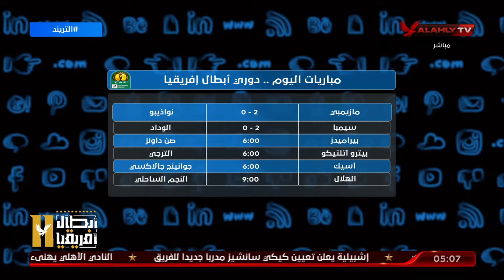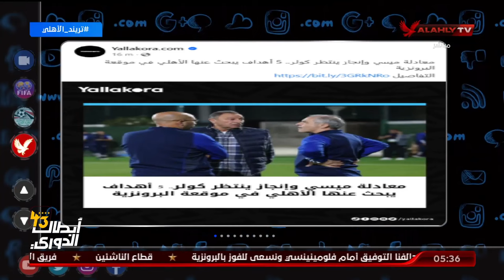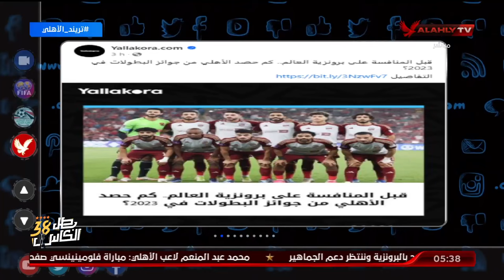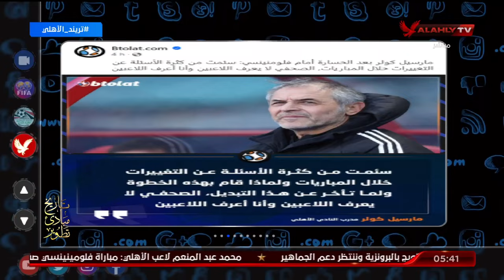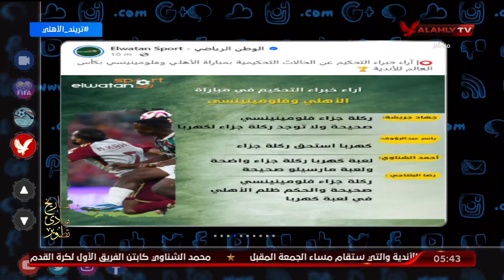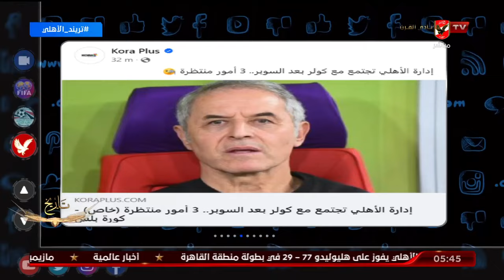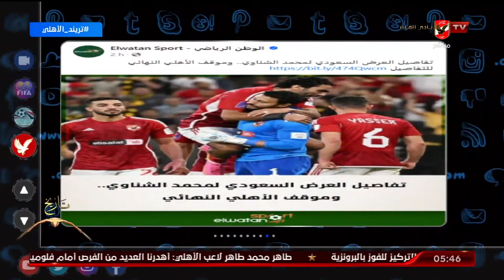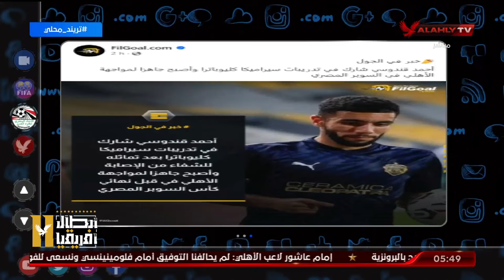الحلقـة الـكاملة التريند مع محمد سعيد | بتاريخ 19-12-2023